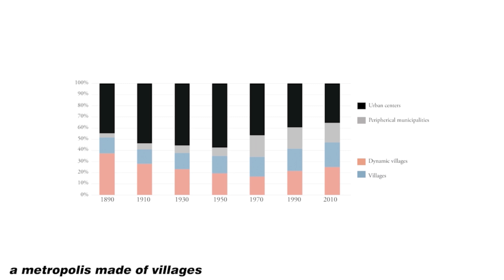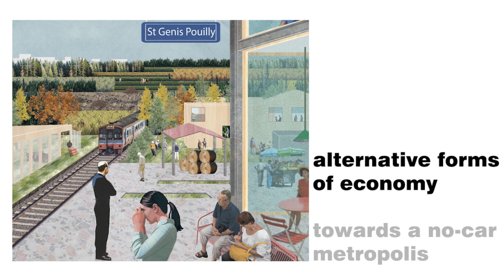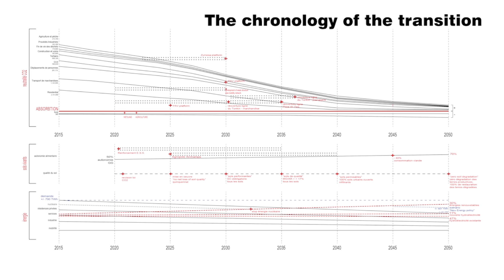Soil and labour: the project of the transition | Paola Viganò | TEDxFondationBraillardArchitectes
A leading female figure in European Urbanism, Paola Viganò deploys, through her participation in the Greater Geneva international consultation group, previously unexplored dimensions for the ecological transition project, in and for cities. She focused namely on the combined effects of urban soil and to collective  citizens’ efforts.
Paola VIGANÒ is an architect and urban planner, and director of HRC-EPFL, LAB-U at EPFL, Lausanne.

For this project, she has worked in collaboration with among others Pascal Boivin, engineer, Walter Stahel, professor at Product-Life Institute, Vincent Kaufmann, LASUR EPFL, Luca Pattaroni, LASUR EPFL, Corentin Fivet, EPFL, Olivier Crevoisier, Neuchâtel University and Jonathan Normand, B Lab Switzerland.
This intervention  was the third part of our conference “The Architecture of Transition: buildings, cities and landscapes in the prism of the climate change”. Our built environment will be the cause, the effect and the stage of our future sustainable lives. Imagination, precision and agency of change are the indispensable traits of the creative consciousness that will power design thinking and practices.
This talk was given at a TEDx event using the TED conference format but independently organized by a local community.